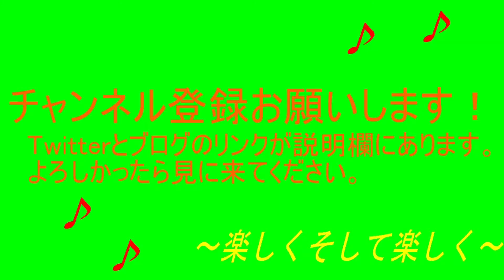OVERWATCHを楽々実況プレイpart5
part5
今回はただのプレイ動画でしたね。
攻撃では負け
防衛では勝ち
これがオーバーウォッチ。